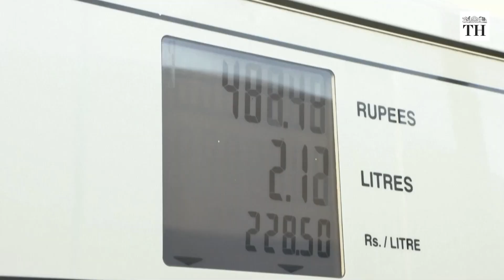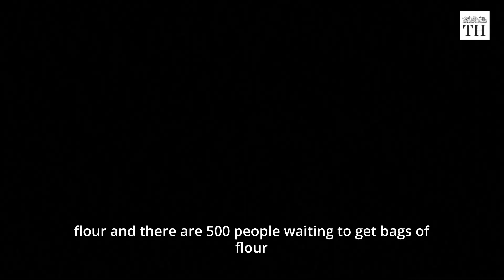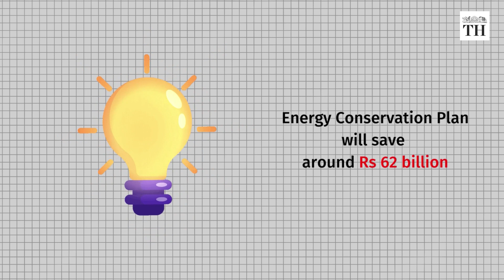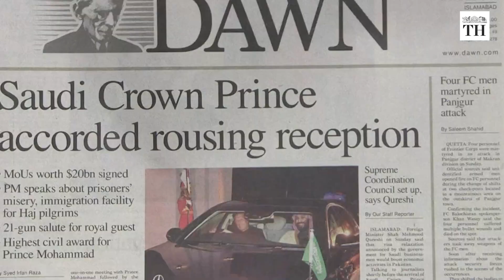How bad is Pakistan's economic crisis? | The Hindu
Pakistan has slipped into a major economic crisis.

The Pakistani rupee (PKR) has been falling continuously and its foreign exchange reserves are depleting

 The country is also facing an energy shortage, and fuel prices are going through the roof

Pakistan is heavily dependent on imported fuel for its power needs.

Therefore, the government has come up with desperate measures to reduce its energy bills

Shopping malls and markets have been told to close as early as 8.30 p.m.
Restaurants have been told to pull down their shutters by 10 pm

Production- Gayatri Menon
Report- Amit Baruah
Voiceover- Kanishkaa Balachandran